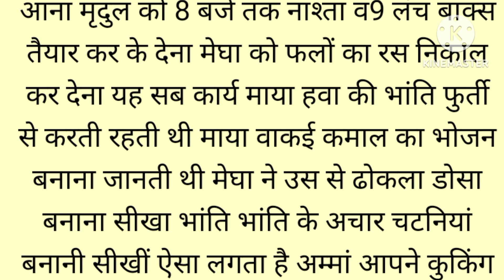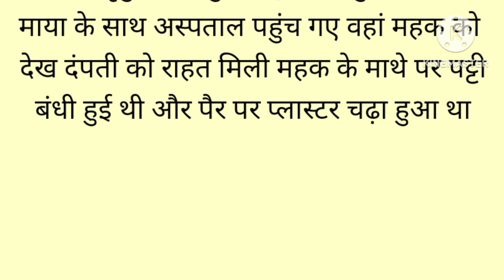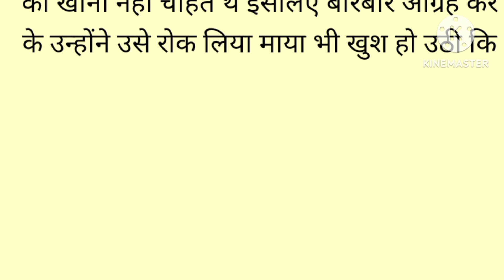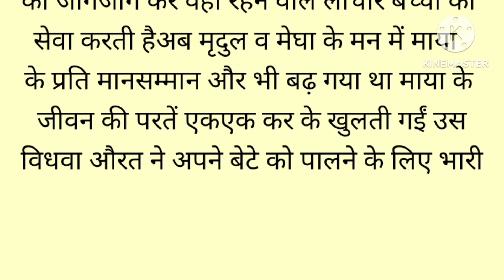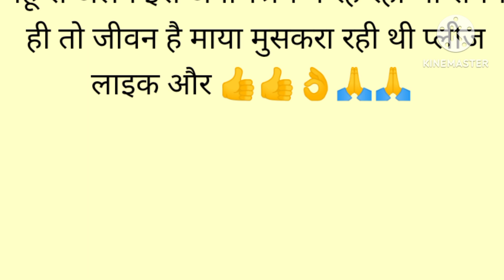गलत सोच हर गरीब इनंसान लाललची नही होता!! Suvichar